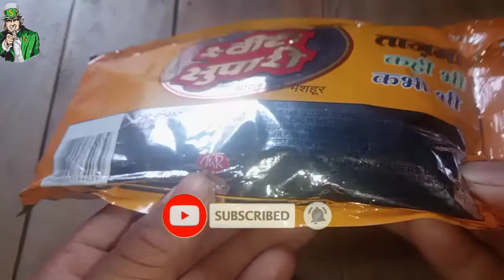Sweety Supari Wholesale price | Sweety Supari Wholesale Rate | Kirana Store Business Plan Myk Store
👉👉 🤳 MYk Vlogs 😎🤳 👈👈
🤳🤳मेरा VLOGGING Channel🤳🤳

Video Aachi Hai To Channel ko Support karo 🙏🙏🙏🙏
⬛🔷 LIKE karo 🔷⬛
📲📲 SHARE karo 📲📲
⭕Center Fresh Wholesale price | Center Fresh एक डिब्बा कितने का आता है
⭕20-20 Biscuit wholesale Rate, 20 20 Biscuit की पेटी कितने की आती हैं
⭕Parle G Biscuit Wholesale rates | Parle G की पेटी कितने की आती है
 how to start small kirana shop, small kirana shop, kirana shop business, kirana store, kirana store business plan, kirana dukan ka business kaise kare, kirana dukaan, kirana shop,

ne ki dukan ka business, kirana dukan, Small kirana, kirane ki dukan kaise kare, Small business ideas, business ideas, business plan, kirana store business, grocery store
 best shop for business, New dukan open, Kirana store ka samaan kaha se le, kirana k samaan ka rate, kirana ka samaan kaha se le, new dukan kaise kare, , kis cheese ki dukan khole, kon si dukan khole, best business in low budget, kirana shop kaise khole, Kirana store kaise khole

Kirana ka saman kahan Sasta Milta Hai, Kirana ka saman kahan se kharide, , Kirana ka saman ki list, , , Kirana shop business, kirana store, kirana store business, , kirana store ka saman kahan se khariden, , small business id

, , grocery shop business, , , , kirana shop kaise khole, kirana ki dukan kaisse khole, kirana k samaan ka rate, kirana ka samaan kaha se le, , , , , kirana store business plan, , , MYk Store
Coldrink business, Softdrink holsel price, Coldrink Wholsel rate, Coldrink new rate, papsi wholesale price, Dew wholsel price, thumsup wholsale price